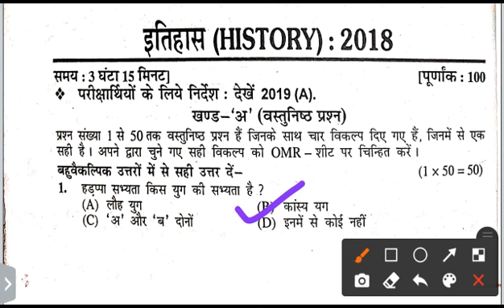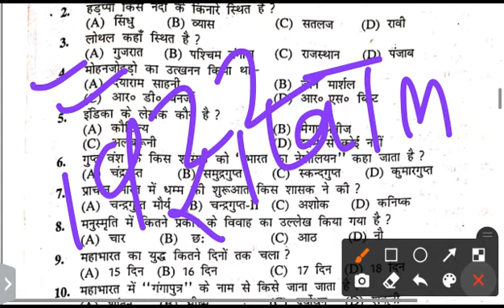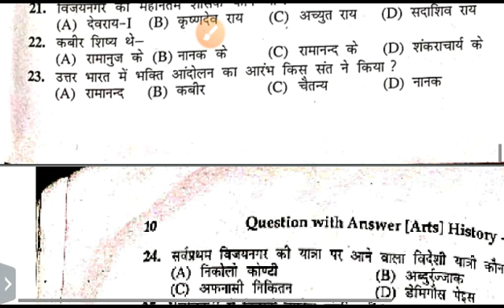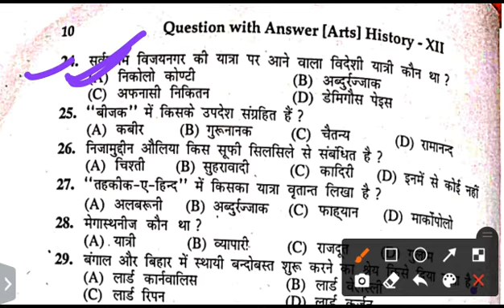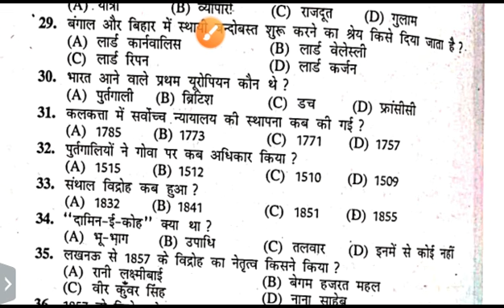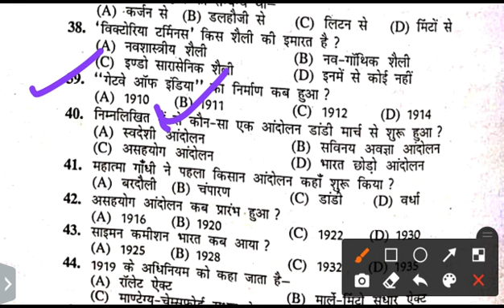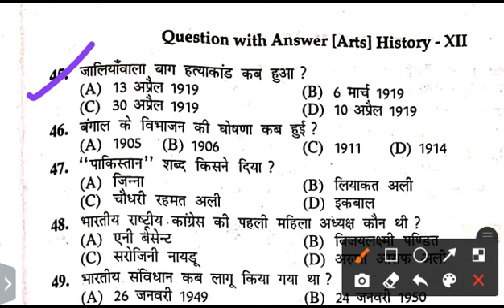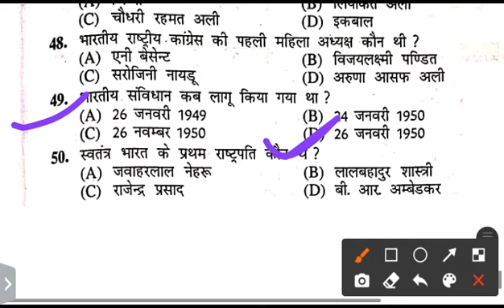History question paper 2018 answer key || class 12th || bihar board exam 2021 || Arts master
history vvi question
history class 12th vvi objective questions